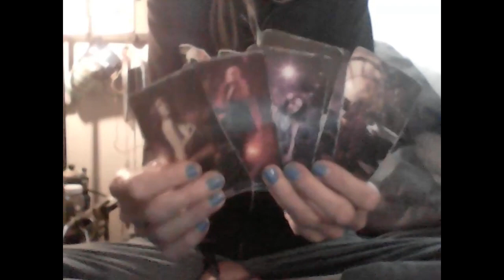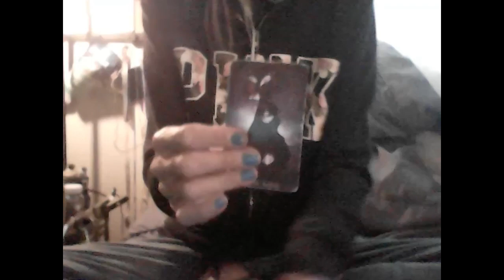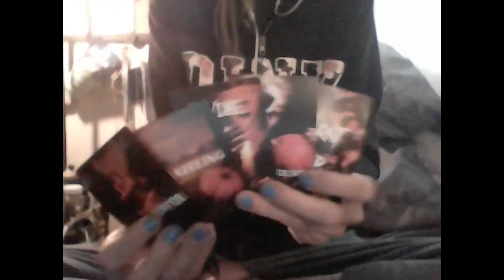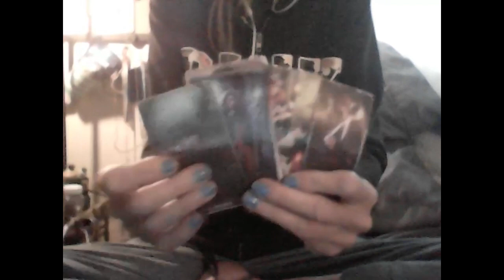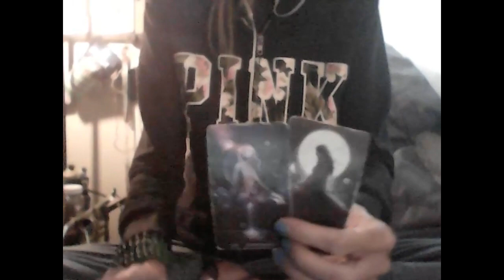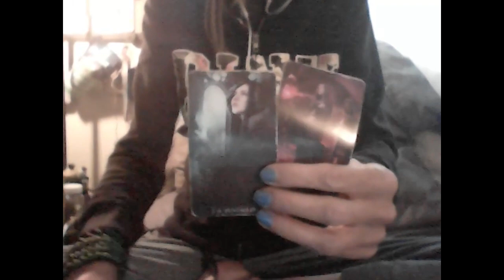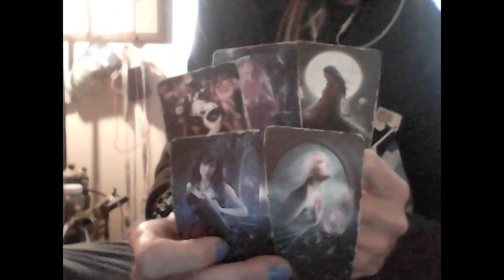KARMIC FEMME: Narc Water F Cut Out Of Daddy's Will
Personal Readings wtfLisaTarot.com

Tip wtfLisaTarot.com Under Tarot